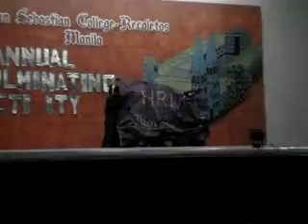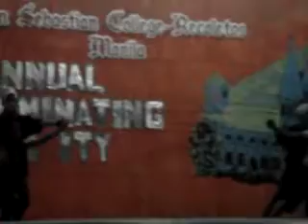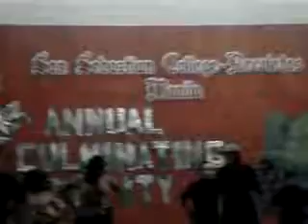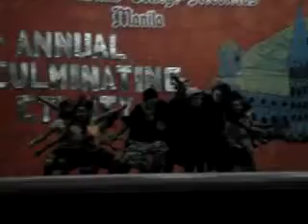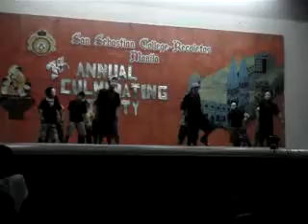San sebastian BLOCK m8's P.E Competion (Finals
4th place hmpf.. daya..!! ok lng ehehehe gud job guys..!!